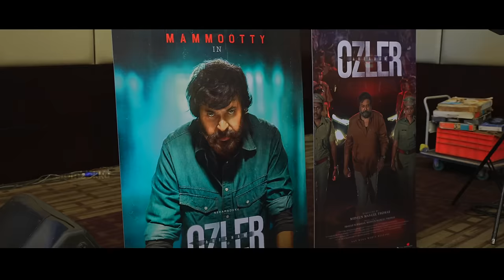Abraham Ozler Press Meet | Midhun Manuel Thomas | Jayaram | Mammootty | Anaswara Rajan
Director By - Midhun Manuel Thomas
Produced By - Irshad M Hassan, Midhun Manuel Thomas
Banner - Avenirtek Digital Private Limited, Manual Movie Makers
Writer - Dr. Randheer Krishnan
DOP - Theni Eswar
Editor - Shameer Muhammed
Production Designer - Gokul Das
Line Propducer - Sunil Singh
Audiography - Sapthaa Records
Final Mix - Sinoy Joseph
Colorist - Shanmugha Pandian M
Executive Producers - John Manthrickal, Kabeer VM, Sreejith Ghilli, Sajay NV
Creative Director - Prince Joy
Chief Associate Director - Rajeesh Velayudhan
Production Controller - Prashant Narayanan
Costume - Arun Manohar
VFX - Mindstein, Vishwaafx
Makeup - Ronex Xavier
Stills - Sbk Shuhaib
Designs - Yellowtooths
Distribution - Aan Mega Media

|| ANTI-PIRACY WARNING ||

This content is Copyrighted to Nerambokku. Legal action will be taken against those who violate the copyright of the same.